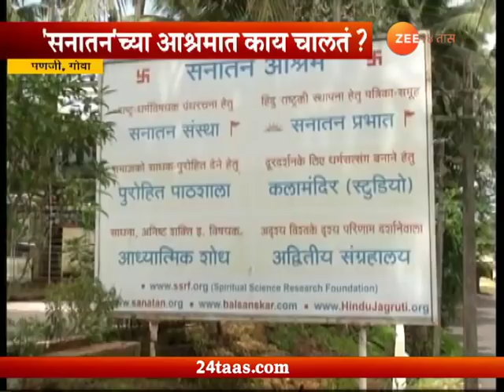सनातन संस्था करते काय? गोव्याच्या आश्रमात चालतं काय?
What Does Sanatan Sanstha Do How Does It Work